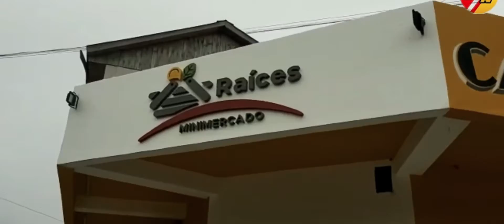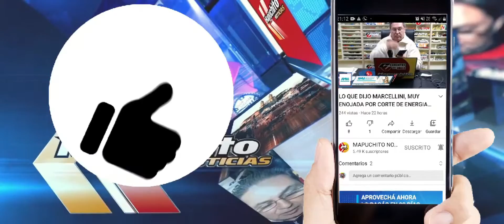PAVIMENTO NUEVO CON DERROCHE DE AGUA VIEJO